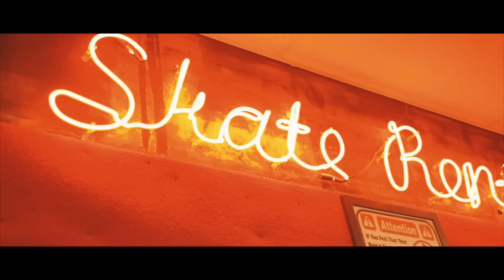DD4L TOOK OVER CASCADE SKATING RINK!!!